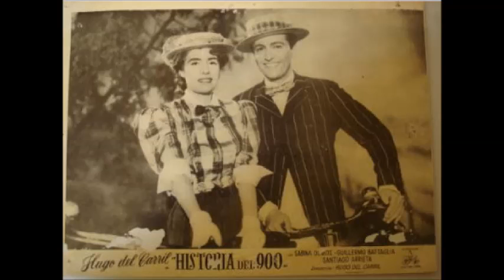SABINA OLMOS - PATIO MIO - TANGO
Recordamos a la gran actriz y cancionista SABINA OLMOS en el registro del tango PATIO MIO.